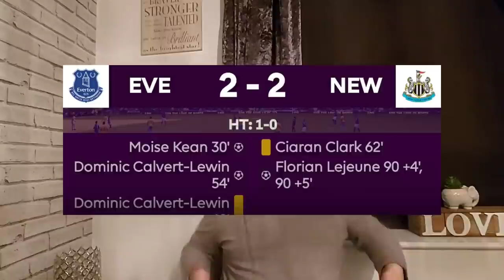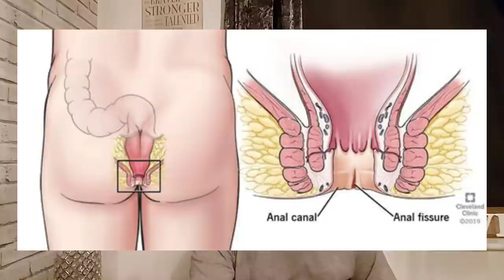RODRIGUEZ OUT! | EVERTON V NEWCASTLE MATCH PREVIEW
Everton tv
Goodison park
Seamus coleman
Toffee tv
Networkmichaeld
Everton fan tv
Everton fan channel niels nkounkou Toffee blues